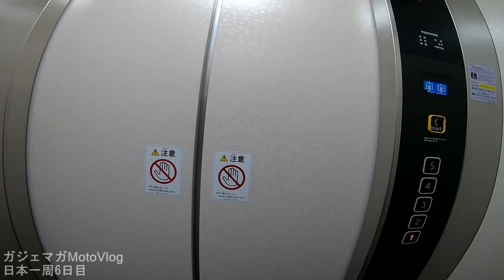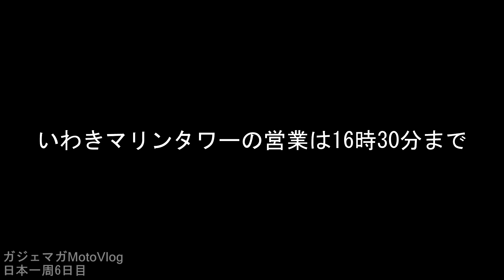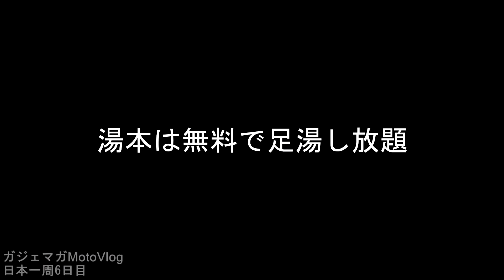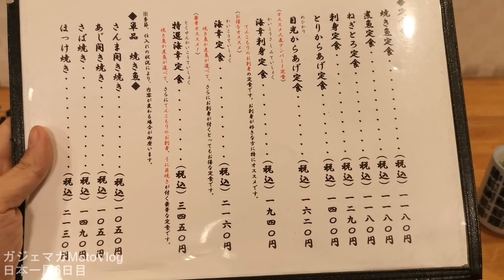【Part8 東北ツーリング編】福島県いわき市小名浜【仕事辞めてバイクで日本一周モトブログ旅】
撮影機材
■バイク乗車時
・GoPro HERO 7
撮影設定：SuperView・1080P60FPS
・外部マイクアダプター
・Ulanziケース
・GoProヘルメットマウントアクセサリー
・外部マイク
■歩行時
・GoPro HERO 7手持ち